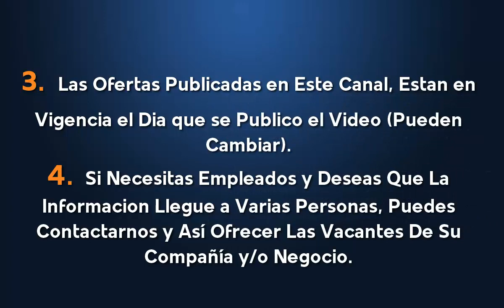⭕ EMPLEOS EN ALMACENES DE PRATI | OFERTA DE EMPLEO | TRABAJO A NIVEL NACIONAL | BUSCO UN EMPLEO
Términos relacionados:
ofertas de empleo Brazil
vacantes laborales
mejores ofertas
ofertas de empleo latinoamerica
mejores trabajos
ofertas de empleo
trabajo fácil
gana dinero
trabajos mejores pagos
computrabajo
clasificados el tiempo
el empleo
trabajo técnicos
trabajos sin experiencia
empleos 2019